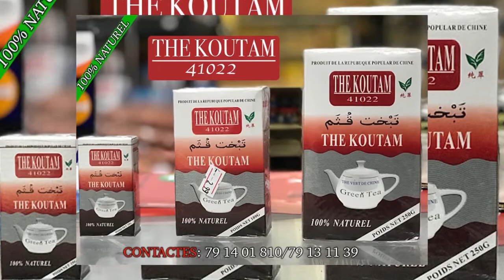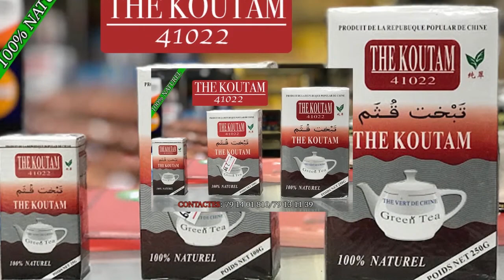Le Baptême de la Fille du Grand Griot de Wassoulou Djakardja Doumbia 2019 Partie 2 par BEN BD PROD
Le Baptême de la fille du Grand Griot de Wassoulou Djakardja Doumbia à Bamako Niamakoro 2019 pPartie 2 et Animé par la Grande DIVA OUMOU SANGARE et son Stafs avec pleins d'autre artistes de Wassoulou et du Mali et le soutien et la promotion, la communication était assurée par son LABEL UNIVERSEL BEN BD PRODUCTION INTERNATIONALE aux contacts: 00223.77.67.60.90 ou 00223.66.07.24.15 ou par E-mail /